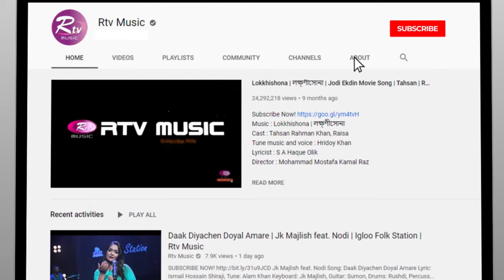Bihure Logon Modhure Logon | বিহুরে লগন মধুরে লগন | Sanzida Rimi | Colors of Folk | New Pahari Gaan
বিশেষ সঙ্গীতানুষ্ঠান “কালার্স অব ফোক”
সংগীতশিল্পী সানজিদা রিমি'র কন্ঠে জনপ্রিয় পাহাড়ী গান "Bihure Logon Modhure Logon"

Rtvonline.com/banglargayen